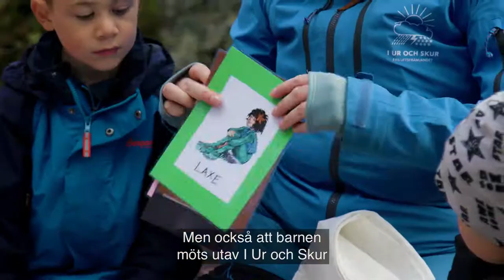Om Friluftsfrämjandet i förskolan (Textad)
Friluftsfrämjandet vill utveckla världens bästa hinkhällare och pölplaskare! När barn får vara utomhus och lära sig saker får de massor av hälso- och utvecklingsfördelar som de bär med sig hela livet.

För Friluftsfrämjandet är naturen det självklara klassrummet och det är därför som vi både driver egna förskolor med vår pedagogik (I Ur och Skur) och också har koncept för traditionella förskolor (Skogsmulle i förskolan).

Läs mer om utbildningarna och hur du kan bli en Skogsmulle i förskolan- eller en I Ur och Skurförskola här

Produktion i samarbete med Nkel Kommunikation och Björnhult Group